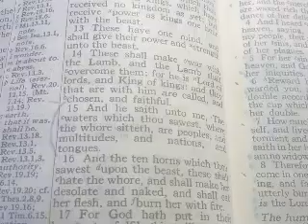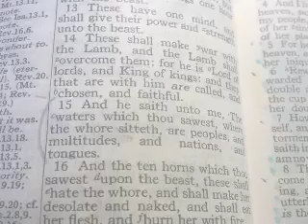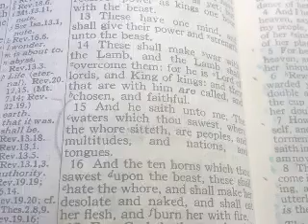PRT 2 BIBLE REVEALS ILLUMINATI TERROR PLOT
two versions of the same Babylon..is the key to understanding